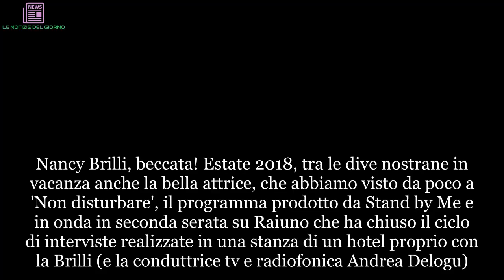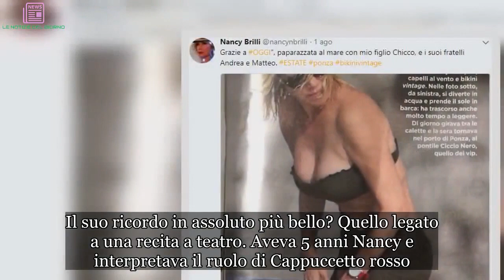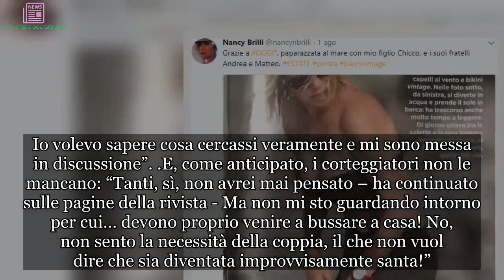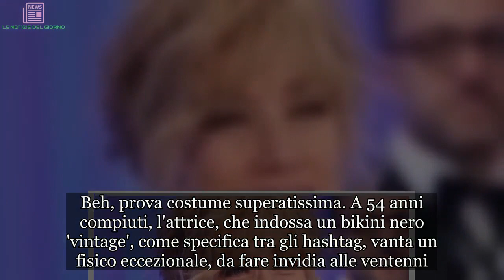Un fisico clamoroso! Nancy Brilli, 54 anni, paparazzata in bikini: la foto super sexy | LE NOTIZIE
Nancy Brilli, beccata! Estate 2018, tra le dive nostrane in vacanza anche la bella attrice, che abbiamo visto da poco a 'Non disturbare', il programma prodotto da Stand by Me e in onda in seconda serata su Raiuno che ha chiuso il ciclo di interviste realizzate in una stanza di un hotel proprio con la Brilli (e la conduttrice tv e radiofonica Andrea Delogu). Nancy Brilli si è raccontata alla Perego a 360 gradi. Ha parlato della sua vita e dell'amore, e anche qualche curiosità inedita sul suo passato. Il suo ricordo in assoluto più bello? Quello legato a una recita a teatro. Aveva 5 anni Nancy e interpretava il ruolo di Cappuccetto rosso. Il ricordo più brutto, invece, risale al periodo dell’adolescenza, che lei definisce “una specie di incubo”. Oggi, dopo la fine della relazione, lunga 15 anni, con il chirurgo Roy De Vita, è tornata single ma, ha detto sempre l'attrice, non le mancano i corteggiatori.
La 'singletudine' è “una condizione nuova per me – raccontava al settimanale Oggi qualche tempo fa - Dai miei 21 anni, quando sposai Massimo (Ghini, il primo marito, ndr), sono sempre stata in coppia. Per affrontare questo stato inedito, che dura ormai da un anno, ho chiesto aiuto a un’amica psicologa. “Non voglio fare gli stessi errori”, mi sono detta, perché esiste un’inclinazione a ripetere gli sbagli, a scegliere sempre le persone che non vanno. Io volevo sapere cosa cercassi veramente e mi sono messa in discussione”.
E, come anticipato, i corteggiatori non le mancano: “Tanti, sì, non avrei mai pensato – ha continuato sulle pagine della rivista - Ma non mi sto guardando intorno per cui… devono proprio venire a bussare a casa! No, non sento la necessità della coppia, il che non vuol dire che sia diventata improvvisamente santa!”. È sempre il settimanale Oggi, adesso, agosto 2018, a pizzicarla in costume da bagno, al mare.
L'attrice è stata 'intercettata' in barca, a Ponza, dove è andata con “il figlio Chicco e i suoi fratelli, Francesco e Andrea”, sottolinea la stessa Nancy che ha poi ritwittato la foto scattata dai paparazzi. Beh, prova costume superatissima. A 54 anni compiuti, l'attrice, che indossa un bikini nero 'vintage', come specifica tra gli hashtag, vanta un fisico eccezionale, da fare invidia alle ventenni. Applausi. Niente male, proprio niente male.